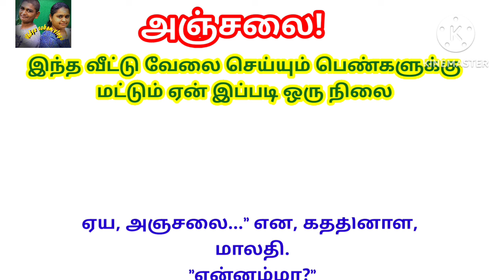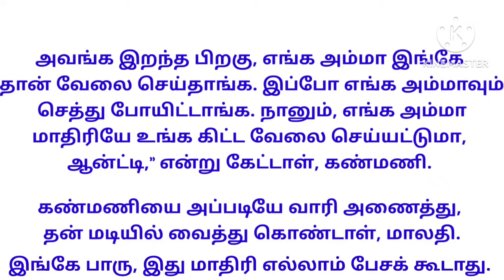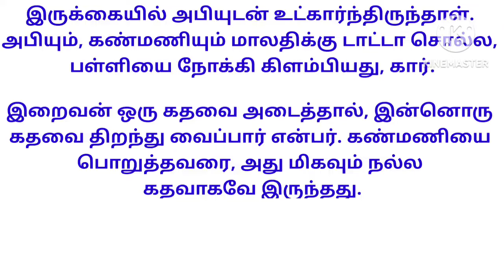வீட்டுக்கார அம்மாவின் நல்ல உள்ளம் படித்ததில்பிடித்தது tamilstory housemaidlife குடிகாரகணவன்|story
குடும்ப கதைகள்
அப்பாவி மூத்த மருமகள்
தைரியமான புது மருமகள்
பெண் பார்க்கும் படலம்
family kathaigal
 motivational story
padithathil pidithathu
padithathil pidithathu quotes in tamil
useful quotes
படித்ததில் பிடித்தது
படித்ததில் பிடித்த கதை
படித்ததில் ரசித்தது
படித்ததில் மிகவும் பிடித்தது
motivational story
படித்ததில் பிடித்தது!!!
tamilstory
படித்தது
தனித்துவம்
வாழ்க்கை தத்துவம்
கணவன் மனைவி
tamil quotes
padithathil pidithathu
வீட்டோட மாப்பிளை கதைகள்
அப்பாவின் அதிகாரம்
மீறல் தமிழ் கதை
அப்பா பையன் கதைகள்
காதல் திருமணம்
tamil thathuvam
chithi tamil kathai
இரண்டாம் தாரம்
சித்தி தமிழ் கதை
youtube shorts
aboorvassgemsjewellers
dr paramasivam
aboorvassulagam
ஒரு ஆணின் பிரசவ வலி||படித்ததில் பிடித்தது|| padithathil pidithathu
அழுகையும் அழகுதான்
padithtathil pidithathu
kathalkathai
tamil story
small story in tamil
small story
padithathil வலித்தது
குட்டிக்கதை
குட்டிகதை
படித்தில் pidithathu
tamil motivation
tamil
kutty story
motivation tamil
motivational speech in tamil
motivation tamil
study motivation
motivational stories in tamil
tamil motivational
inspiration
tamil motivational videos
துறவி கதை
alone
tamil kathaigal
buddha story
applebox
tamil kathai
how to succeed in life
whatsapp status
kuttystory
தமிழ் குட்டிக்கதை
சிறுகதைகள்
success
trending
குடிகாரன் பேச்சு விடுஞ்சா போச்சு
drunk man story
ஊர் சிரிக்கும் போது தமிழ் கதை
தமிழ் கதைகள்
குடிசை வீட்டு மருமகள்
army man story
கடவுளின் சிரிப்பு
mamiyar marumagal kathaigal
மாமியாரும் மருமகளும்
facebook love
முகநூல் காதல்
trending love story
husband and wife story
understanding story
couples story
mamiyar story
arrange come love marriage
கண்கள் தொடுக்கும் காதல்
தொடர் கதை
தொடர் கதைகள்
காதல் தொடர்கதை
பேருந்து காதல் கதை
கல்லூரி காதல்
லச்சுமி பாட்டி கதை
மன கண்ணாடி
second marriage
இரண்டாம் திருமணம்
wife's sister
mother's cry
girl baby birth
ponnu porantha neram tamil kathai
குழந்தை வரம் சிறுகதை
நியாபகம் வருதே கதை
பள்ளி பருவ காதல்
உண்மை காதல் கதை
அன்புள்ள மாமியார் தமிழ் கதை
தகாத உறவு
illegal relationship story
grandmother mind
Foreign life
childhood memories story
meenkara mamiyar
புதிய உறவுகள்
dream story
lorry accident
patti thatha valarppu
siruvanin alugai
transgender life story
birth to death life circle story
lot of struggle transgender story
ஐயங்கார் கதைகள்
இதுவும் தான் குடும்பம்
அவசர புத்தி கதை
கணவன் மனைவி கதை
IT office girl story
that one week
family story
தங்கமான மாப்பிளை
son in law story
தூரத்து உறவு
தாயின் மரணம்
பெண்ணல்ல நீ எனக்கு கதை
புது மனைவியின் சந்தேகம்
பொருத்தம் தமிழ் கதை
எல்லாம் நன்மைக்கே
மனித தெய்வம்
அஞ்சலை கதை
வேலைக்காரியின் கதை